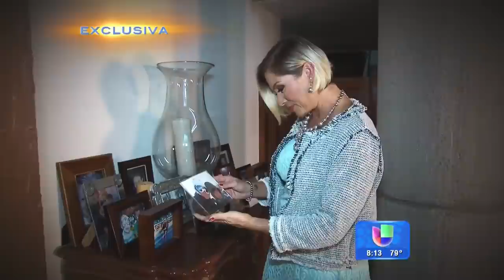Leticia Calderón se hizo más fuerte al hacerse madre de Luciano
La actriz Leticia Calderón habló de su experiencia al ser madre de Luciano, quien nació con sindorme de Down y cómo esto la hizo más fuerte.
Despierta América con las más recientes noticias y lo mejor del entretenimiento: chismes, juegos, concursos, consejos útiles e invitados especiales. Presentado por: Karla Martinez, Satcha Pretto, Alan Tacher, Johnny Lozada, Ana Patricia y William Váldez.